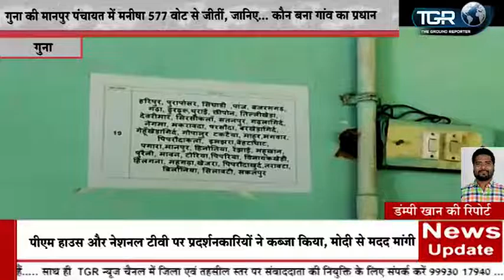गुना की मानपुर पंचायत में मनीषा 577 वोट से जीतीं, जानिए... कौन बना गांव का प्रधान..